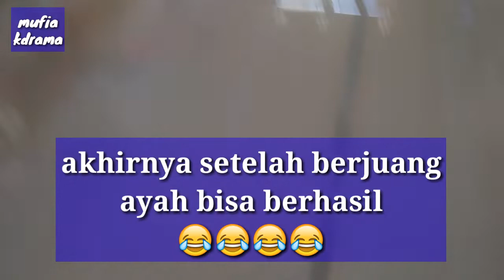Challenge untuk ayah dan anak..memasukkan mobil mainan ke terowongan buatan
Assalamualaikum sobat sobatku.. Hari ini saya akan membuat challenge untuk ayah dan anak. challengenya memasukkan mobil mainan ke terowongan buatan.. Penadaran siapa yang menang kan.. Tonton sampai habis ya sobat
Terimakasih..